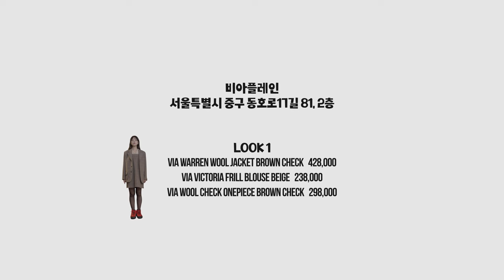[ENG] 가을과 겨울 사이, 카디건부터 코트까지. 지금 계절엔 비아플레인 22FW 신상룩이 제격!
가을인 듯 겨울인 듯, 큰 기온차에 매일 아침 무엇을 입어야 할지 가늠하기 힘든 계절이죠?🍂 지금 이 시즌 제격인 아이템이 가득한 비아플레인 을 메구 가 다녀왔습니다. 한적한 동네에 자리 잡은 비아플레인 쇼룸에서 만난 이번 시즌 신상 F/W 제품들!🏠 메구의 눈을 동그랗게 만든 귀염 뽀짝 니트부터, 카디건, 베스트, 롱코트까지. 레이어링 해 입을수록 예쁜 비아플레인 룩을 공개합니다. 다가오는 겨울을 따뜻이 보내게 해줄 역대급 이벤트도 준비했어요. 지금 바로 영상으로 확인해 보세요.🤎

🎁바자의 특별한 선물 메구가이보꾸 EVENT!🎁
비아플레인에서 메구가이보꾸시즌2를 사랑해 주시는 구독자분들을 위해 준비해 준 코트와 스웨트 셔츠를 겟할 수 있는 기회! ‘비아플레인’으로 센스 넘치는 5행시를 댓글로 달아주세요. 베스트 리뷰어 중 한 분께 롱코트를, 네 분께 스웨 셔츠를 선물로 드립니다.

✔기간: 10월 21일~ 11월 4일
✔당첨 인원: 5명
✔당첨자 발표: 11월 7일 *댓글로 발표
✔증정 제품: VIA WILLIAM LONG COAT DARK BROWN HERRINGBONE (1명), VIA CHEERS SWEAT SHIRT GRAY(4명)

Digital editor 제혜윤
Digital Pd 김예슬
Film 딤스튜디오
Film edit 김예슬
Assistant 윤진희